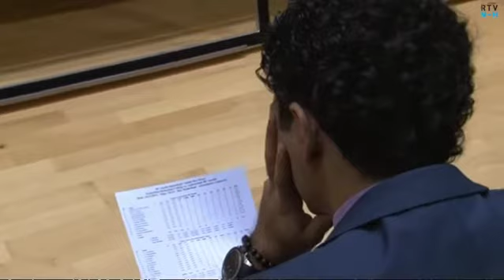Apollo-coach Salem wil opbouwen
Hakim Salem is coach van BC Apollo. Vorig jaar coachte hij nog een topploeg in de eredivisie. Hij was trainer van Groningen. Nu moet hij in Amsterdam met zeer bescheiden middelen er iets van zien te maken. Een portret.